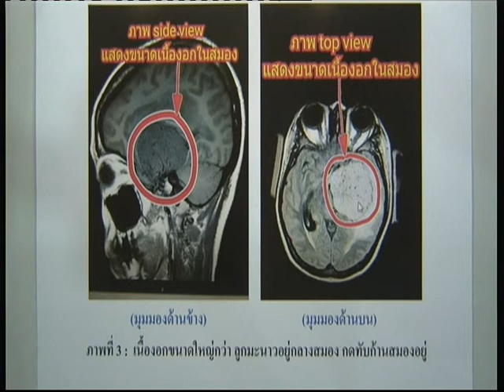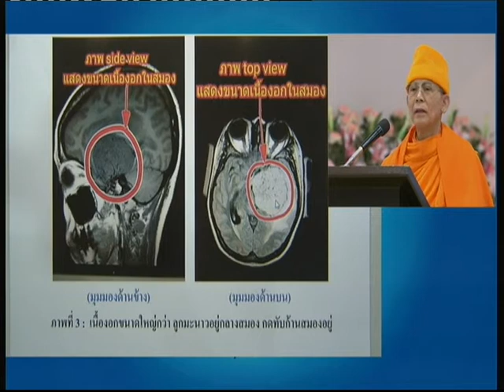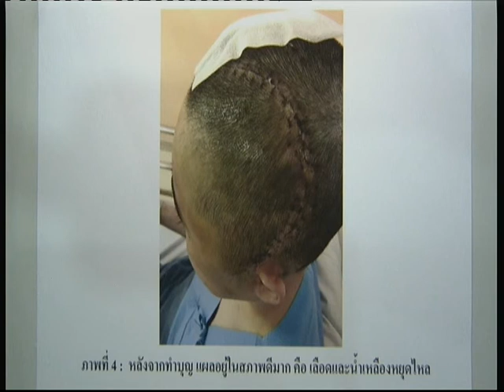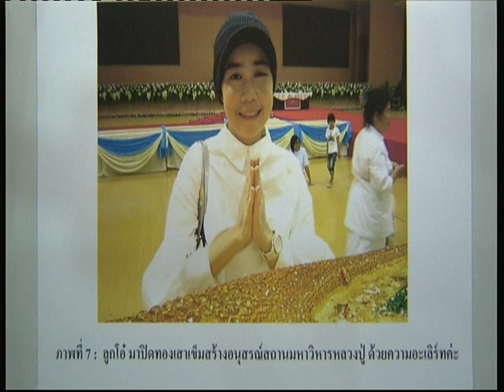รอดตาย เพราะ สร้างอนุสรณ์สถาน มหาวิหารหลวงปู่,หลวงปู่วัดปากน้ำ ภาษีเจริญ,19 มี.ค. 2559,20160319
รอดตาย เพราะ สร้างอนุสรณ์สถาน มหาวิหารหลวงปู่,อานุภาพหลวงปู่วัดปากน้ำ ภาษีเจริญ,20160319
พระมงคลเทพมุน,สด จนฺทสโร,หลวงปู่วัดปากน้ำ ภาษีเจริญ,19 มี.ค. 2559